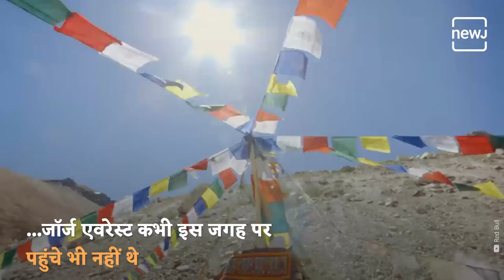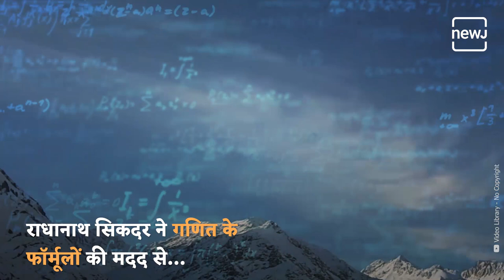कौन थे राधानाथ सिकदर | Radhanath Sikdar Who Measured The Height Of Mt. Everest | NEWJ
भारत का नक्शा बनाने वाले जॉर्ज एवरेस्ट के नाम पर रखा गया था | दुनिया के सबसे ऊंचे पर्वत का नाम | सबसे पहले भारत के राधानाथ सिकदर ने मापी थी एवरेस्ट की ऊंचाई  | कौन थे राधानाथ सिकदर? राधानाथ सिकदर का जन्म साल 1813 में कलकत्ता में हुआ था | सिकदर को पीक 15 को मापने की जिम्मेदारी दी गई | सिकदर ने गणित के फॉर्मूलों की मदद से सबसे ऊंचे पर्वत की ऊंचाई माप ली | लेकिन उनके इस काम का पूरा क्रेडिट सर्वे ऑफ इंडिया के डायरेक्टर जॉर्ज एवरेस्ट‍ को दिया गया |

It was named after George Everest, who made the map of India. Name of the world's highest mountain. Radhanath Sikdar of India first measured the height of Everest. Who was Radhanath Sikdar?
Radhanath Sikdar was born in Calcutta in the year 1813. Sikdar was given the responsibility of measuring peak 15. Sikdar measured the height of the highest mountain with the help of mathematical formulas. But the credit for this work was given to George Everest, Director of Survey of India.

For those who thrive knowledge and are constantly craving newness in informative content, its time to switch to a newer, better and the most convenient form of acquiring the knowledge of the world.

NEWJ is dedicated to give their audience variety of informative content about news, politics, trends, history, arts, business, sports, Information Technology (IT), culture, lifestyle, science, space and defense which are deviant and out of the ordinary.

From historic events to iconic events, from latest news to the long-forgotten ones, from questions to answers, from Earth to the Sun and beyond. NEWJ is your one stop destination to uncovering the answers to all.